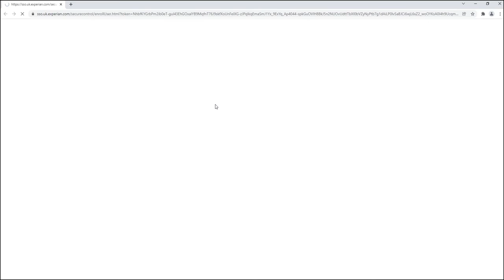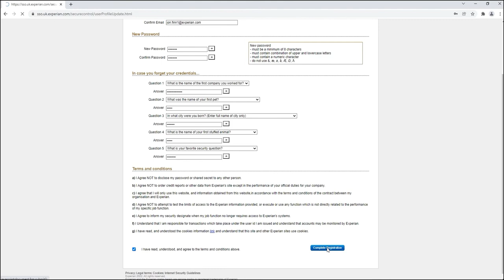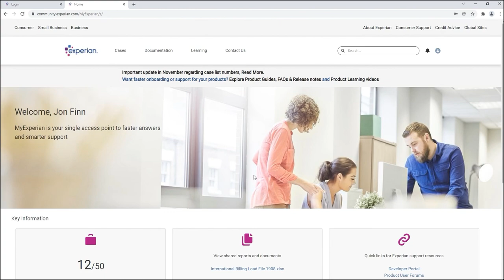MyExperian New User Setup (Activation Process Explained) OLD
The free of charge MyExperian portal enables Experian business customers to manage your Experian account online, providing a single access point to a suite of time-saving services and information which help you discover, activate and support your Experian products and services.
This video explains how to activate your User ID once access has been granted to MyExperian.